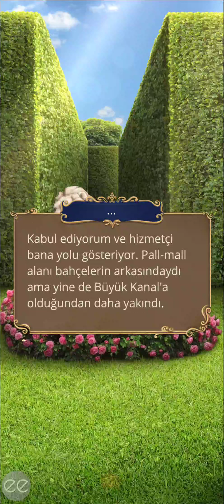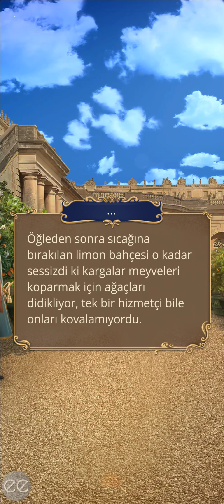Prens Philippe Rotası: Versay'ı Fethederken 2. Sezon 2. Bölüm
Kurnazlık
Bölüm Özeti: Sarayda bir casus olarak, Dauphin'e kimin zarar vermek istediğini nasıl anlarsın?